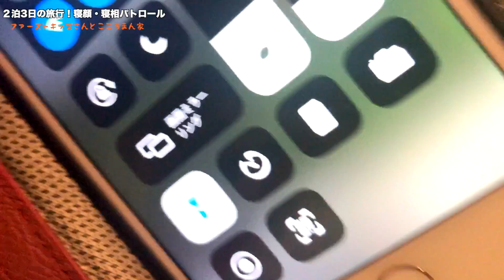寝顔・寝相パトロール＆旅行先から帰宅後のナイトルーティン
People in our vidoes:
 Mom
Dad